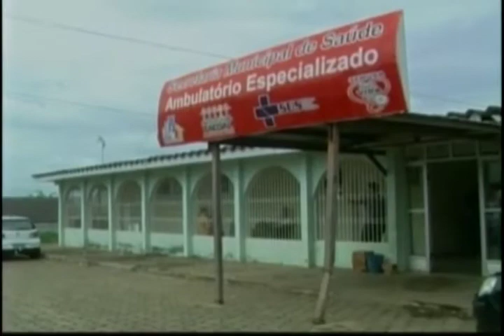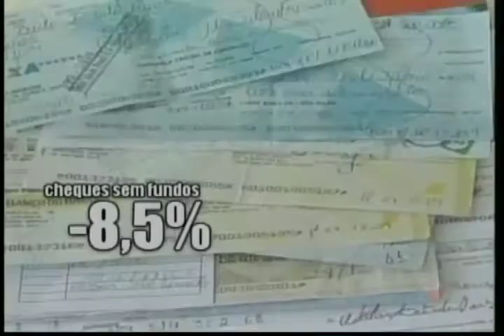Jornal da Amazônia: Professores de 13 municípios de Roraima participam de curso capacitação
Veja neste bloco:
- Professores de 13 municípios de Roraima participam de curso capacitação
- Governo de Rondônia discute tratamento da hanseníase no interior do Estado
- Inadimplência cresceu 1,7% em novembro, segundo Serasa
- Mais de 8 mil acreanos prestam concurso para a Secretaria de Saúde do Acre
- Bombeiros do Brasil e da França padronizam procedimentos para casos de grandes tragédias